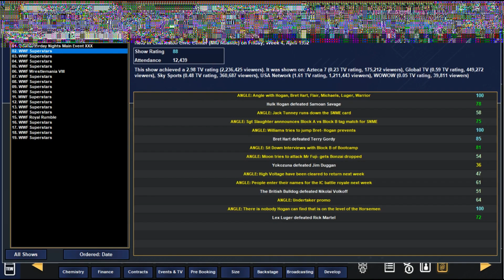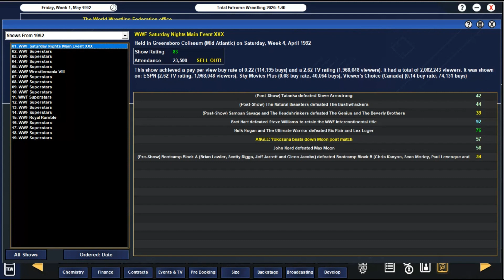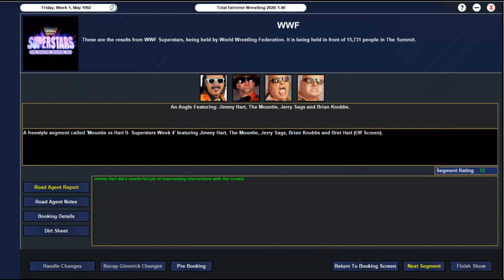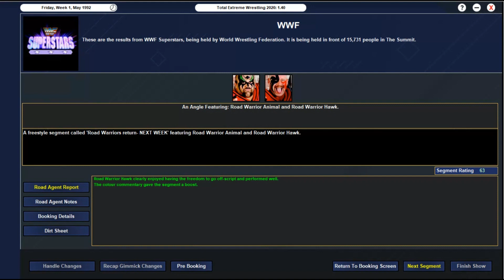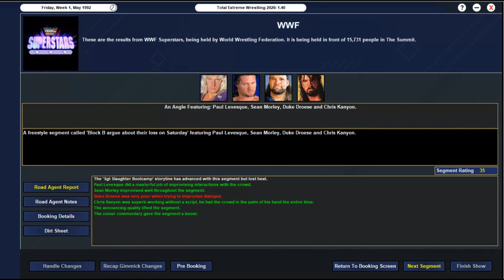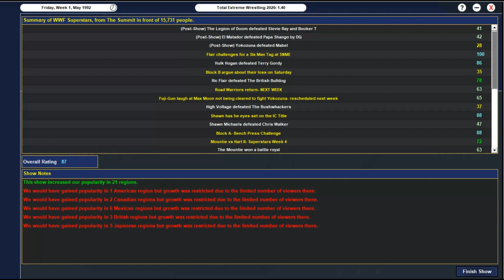Horsemen vs Hogan | Episode 20 | TEW 2020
A Few Major Matches on this episode of Superstars

Hulk Hogan takes on one half of the WWF World Tag Team Champions, Terry Gordy, To get revenge over the Miracle Violence Connections assistance of the Horsemen in recent weeks

The Former WWF World Heavyweight Champion Ric Flair targets a member of Bret Harts family as he fights the Brother in Law of the Intercontinental Champion Davey Boy Smith, The British Bulldog

20 Superstars go head to head in a battle royale to determine the number one contender to the intercontinental championship

Shawn Michaels will be in action

Plus round 3 of Sgt Slaughters Bootcamp takes place as Block A take part in a bench press challenge

Current Champions-
WWF World Heavyweight Championship- Hulk Hogan

WWF Intercontinental Championship- Bret "The Hitman" Hart

WWF World Tag Team Championship- Miracle Violence Connection- Steve Williams & Terry Gordy

Most Recent Royal Rumble Winner- Ric Flair '92

Most Recent King of The Ring Winner- Bret Hart '91